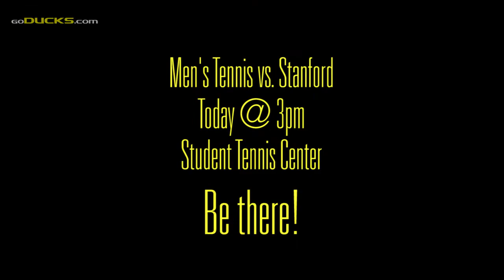Men's Tennis Oregon vs. Stanford at STC